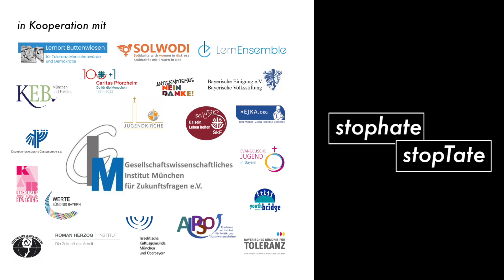Prof. Karsten Fischer: Verschwörungstheorie und Männlichkeit der neuen Rechten I Folge 4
Im Vierten Video Vergleichen wir mit dem Lehrstuhlinhaber der politischen Theorie an der LMU München, Professor Karsten Fischer, Tates Denkweise. Hierbei ordnen wir diese in einen größeren Kontext der Verschwörungstheorien und der neuen Rechten ein.

Eine Produktion des Gesellschaftswissenschaftlichen Instituts München und der Evangelischen Jugendkirche München. Vielen Dank an unsere Kooperationspartner für die engagierte Unterstützung.

Sonstige Quellen:
Kositza, Ellen: Gender ohne Ende, Schnellroda: Antaios Verlag 2008.
Krah, Maximilian: Politik von rechts: Ein Manifest, Schnellroda: Antaios Verlag 2023.
Tate, Andrew (2022): Long Live the KING of Toxic Masculinity Andrew Tate | @21s Full Interview in Poland,
Wegner, Nils: Incel: Fatale Strategien, Schnellroda: Antaios Verlag 2024.

Mitwirkende:
Lorenz Grünwald (Technik); Delian Schnebel (Moderator); Mathias Kaspar (Moderator); PD Dr. Karin Schnebel (Projektleitung); Dr. Tanja Zinterer (Referentin), Linn Loher (Referentin); Prof. Dr. Karsten Fischer (Referent); Studierende der Universität Passau; Corinna Wagner; Serkan Apaydin; Ursula Lay; Gerhard Endress; Andrew Hilkowitz; Christian Ziegelteum; Frank Lemone; Josef-Otto Mayer; Bernhard Hof; Markus Komposch; Christoph Komposch